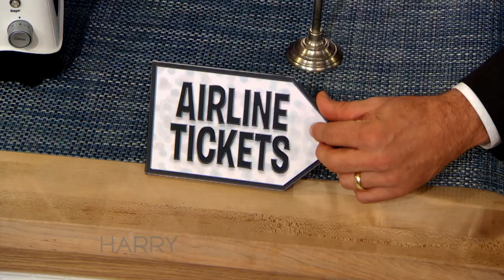Budgetnista Tiffany Aliche's Money-Saving Tips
Frugal Friday: Budgetnista Tiffany Aliche shares her seasons saving guide.